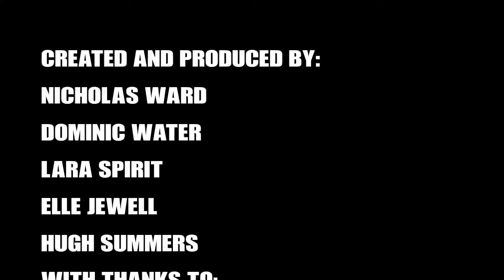Portsmouth Grammar School - The Keremy Jyle Show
Portsmouth Grammar School's entry to the PSA Schools Video Competition 2014

By:
Dom Waters
Lara Spirit
Nick Ward
Ellie Jewell
Hugh Summers

In their own words:
"This was a really interesting for the students to be involved in. the format was entirely their own idea. It all came together at the 11th hour when they secured the necessary range of political views to make it a balanced piece and not overtly propagandist. It was also a very good experience for them to contact the politicians directly and explain what they were doing. My role was pretty minimal other than liaising with other colleagues to secure filming space, meeting the interviewees on arrival at the school and giving them a few ideas to play with. In the end they plumped for the Jeremy Kyle format which was entirely of their own inspiration. it certainly made them think and reflect on the complexities of the whole issue of EU membership. Above all, they really enjoyed the opportunity regardless of outcome."